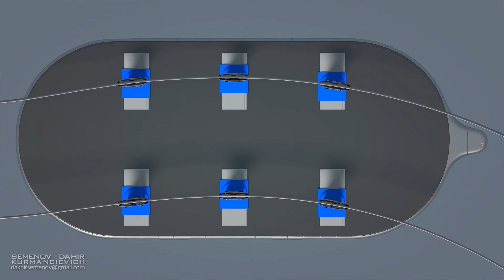Dahir Insaat: Second-Level Transport System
We would like to present a second-level public transport system from Dahir Insaat.
The main problem for any large city is traffic jams. Not only do they bring multibillion-dollar losses, but they also literally paralyze vital city services. As is often the case, due to the dense development of cities, there is neither technical nor financial opportunities for expanding transport infrastructure.
We at Dahir Insaat are sure that the only solution to this problem is the use of second-level transport, and we have developed a universal passenger transport system that fits into the already established urban infrastructure, but is not dependent on other traffic participants.
Thanks to six mobile telescopic supports our transport moves above the main traffic flow on a special steel rail and easily overcomes any traffic jams. Each support is equipped with its own drive and sensors reacting to what is happening around the supports. If necessary, our vehicles can overstep the obstacle in their path, which allows them to not depend on road conditions, such as accidents blocking the traffic.
The system operates automatically and provides a level of security unattainable for other modes of transport. The adjustable height of the supports and their ease of mobility also allow for non-dependence on the dimensions of other road users and make the transport very maneuverable - with a turning radius of only 30 meters.
At the same time, the existing road network requires minimal modernization upgrades. To install the rail, it is sufficient to simply patch a small section of the roadway and place the steel plates in it.
The transport chassis is constructed of carbon fabric, and the bottom is made of a honeycomb panel, which ensures both lightness and strength of the structure. The salon of the vehicle accommodates 200 comfortable seats, and flexible solar panels that charge the batteries are installed on the roof. Batteries are also recharged during embarkation and disembarkation of passengers. The charge received in one minute is enough for the vehicle to move through one or two stops.
We have developed dozens of different options for landing stations that will fit into almost any urban architectural style. Due to their location on high columns they do not occupy much city space and are designed so that they can easily become the center of life for the district. Here you can build stores, coffee shops, restaurants, offices and public institutions. And the constant and stable flow of people passing through shopping areas makes them very attractive for investors.
Our transportation system is convenient, environmentally friendly, does not depend on road conditions and does not require any significant changes in the existing infrastructure of the city. Moreover, it is ten times cheaper than, for example, a standard city metro. A $7 billion budget is enough to create a full-fledged second-level transport infrastructure from scratch, including a network of more than 200 stops and transit stations, trains, service stations, road upgrading, etc. At the same time, we create attractive conditions for investors of any scale, because a shopping network inside the transport system with hundreds of thousands of people passing through it is a unique opportunity to increase sales activity.
All the major cities of the world will inevitably continue to become denser and expand, and the only way to solve the problem of traffic congestion is to use the second and third levels above the existing traffic flow. Therefore, we also continue to develop and patent other modes of transport of the second level, each of which has its own advantages and unique capabilities. Our transport will certainly transform the appearance of your cities, and this technology will soon be available around the world.
We are so confident in the potential of our transport system that we undertake to design and build it on a commercial basis, without spending a single dollar from your city budget. The only condition on our part will be obtaining the ownership of the entire infrastructure we build and continuing its operation for 100 years. At the same time, we are ready to take on the maintenance and repair of the entire road network of your city, while maintaining the existing budget for its upkeep.
If you are interested in improving the transportation infrastructure of your city, or you want to know more about the possibility of investing in our project, please feel free to contact us at any time.